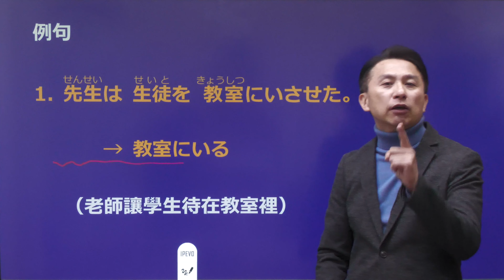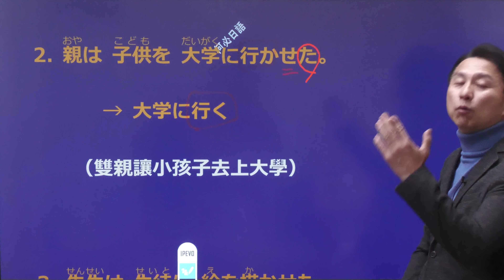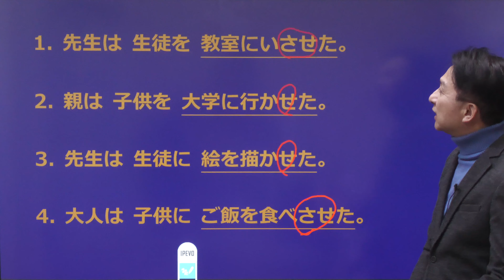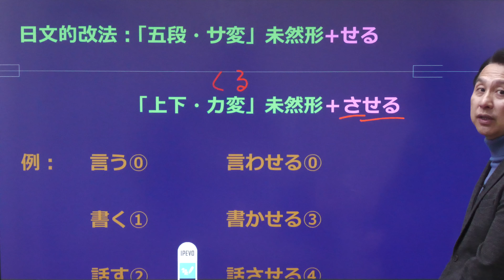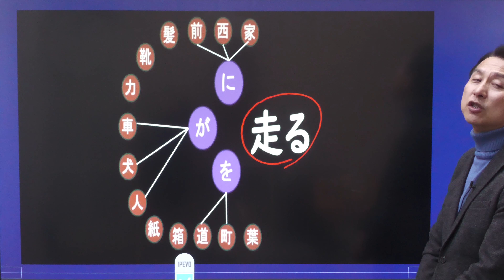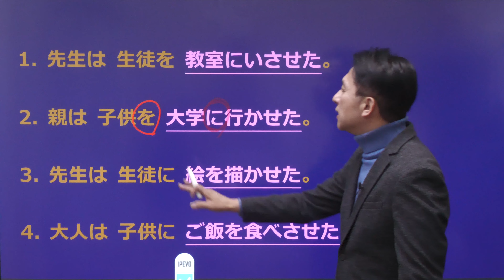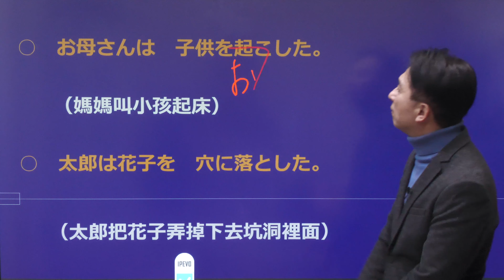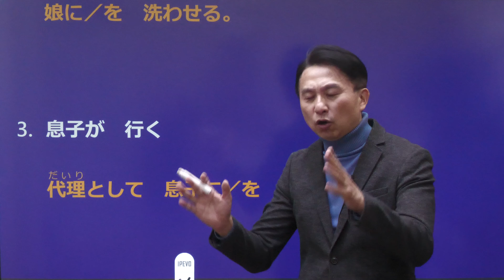快速學會日文的使役形表達讓別人做某事的JLPT專門家何必博士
下載PDF檔案請上網搜尋「何必日語」

日語線上教學課程 從五十音初級入門到高級日語 日本語能力試驗 日文檢定 jlpt 日本留學代辦 日語學校代辦 日本專門學校代辦